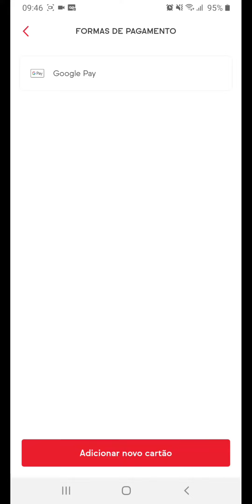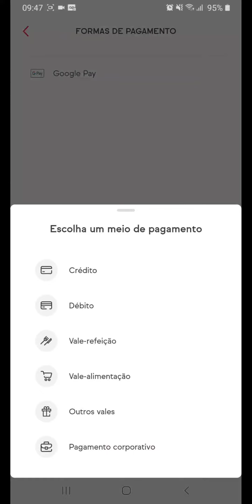Como adicionar uma FORMA de PAGAMENTO no IFOOD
Veja neste vídeo como adicionar um meio de pagamento no aplicativo iFood pelo celular
Link Abaixo👇
Como instalar o App do IFOOD no celular